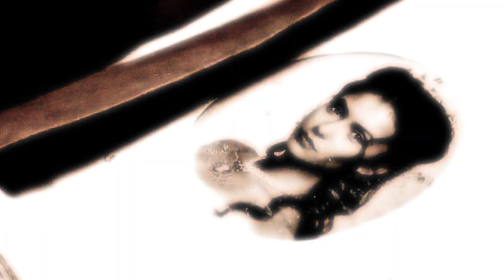katherine's liquor lips❃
"I'm the girl you die for."
I miss this Katherine girl sooooo fucking muchhhh